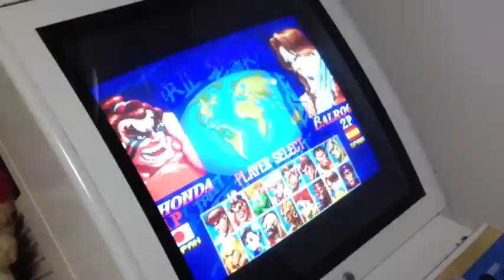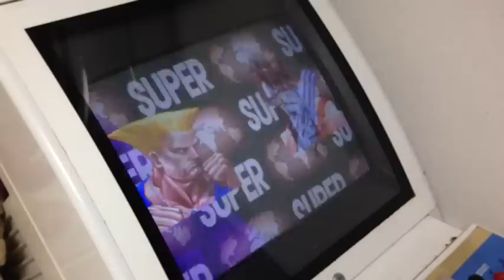焼き付き風アーケード筐体を作る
ちょろっと焼付け風味のんを作ってみました（ぉ。
いろんなロゴでやってみたら個人的に盛り上がるかもしれません（ぉ。